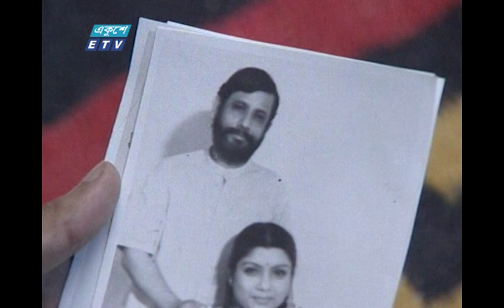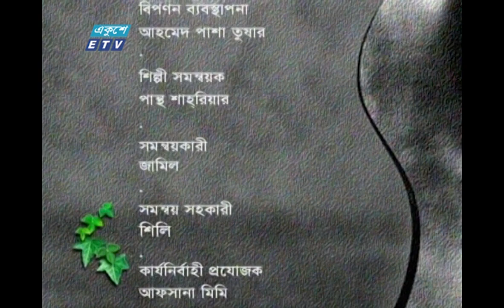ধারাবাহিক নাটক বন্ধন || Bondhon Ep 127 || Zahid Hasan || Afsana Mimi || Abul Hayat || ETV Drama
গিয়াসউদ্দিন সেলিম
Written By

Directed By/পরিচালনা:
Abul Hayat | আবুল হায়াত
Bipul Raihan | বিপুল রায়হান
Afsana Mimi | আফসানা মিমি
Amlan Biswas | অম্লান বিশ্বাস

২০০০ সালের ১৪ই এপ্রিল এটি সম্প্রচার কার্যক্রম শুরু করে। টিভি চ্যানেলটির খবরে নতুনত্ব ও অভিনবত্ব থাকার কারণে দর্শকদের কাছে বিপুল জনপ্রিয়তা লাভ করে। দেশ বিদেশের সর্বশেষ খবর, নাটক, সিনেমা, ডকুমেন্টারিসহ নানা খবর ও বিনোদনমূলক অনুষ্ঠান প্রচারিত হয় একুশে টেলিভিশনে।